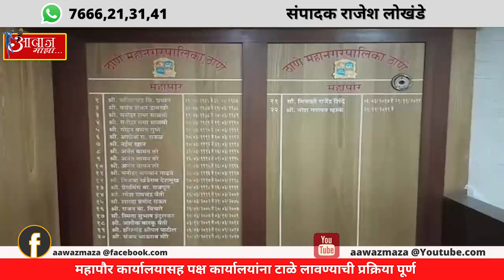महापौर कार्यालयासह पक्ष कार्यालयांना टाळे लावण्याची प्रक्रिया पूर्ण